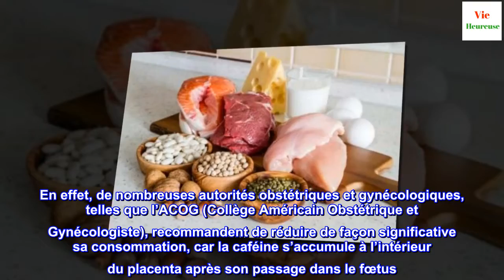Les aliments à consommer pendant la grossesse